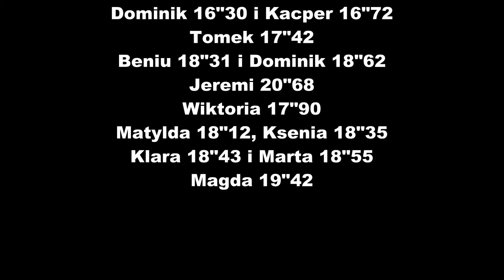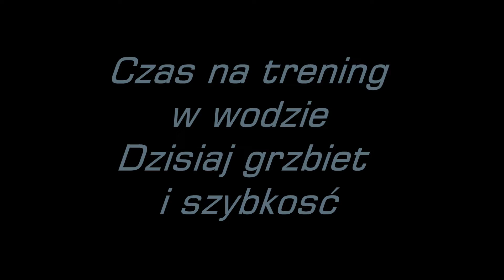Zajęcia z WKS.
Dzisiaj w terenie testy a w wodzie dominował styl grzbietowy.